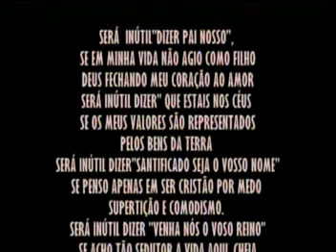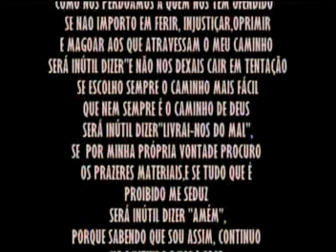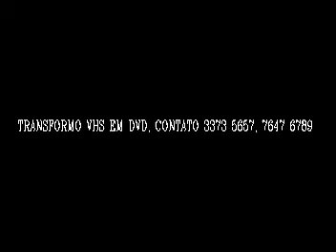BANDA CALYPSO RETIROS DOS ARTISTAS 2010